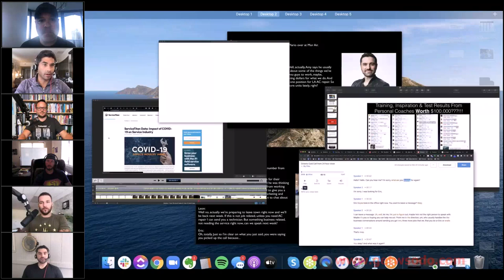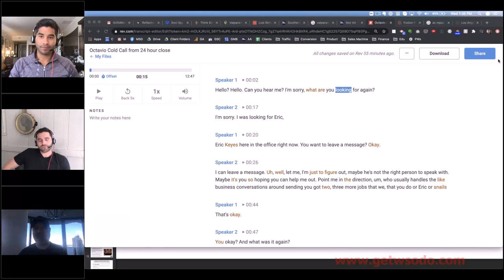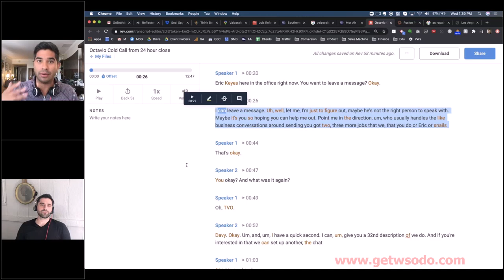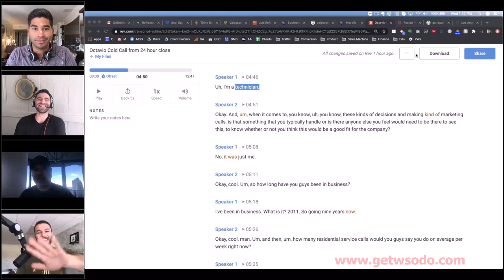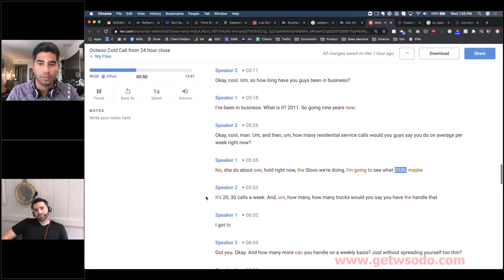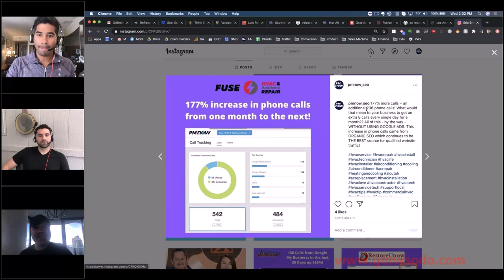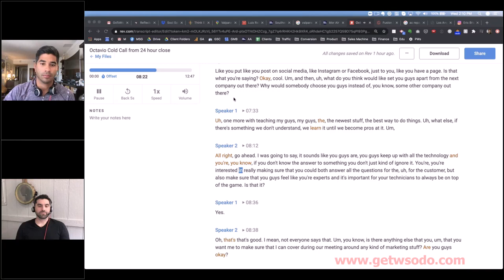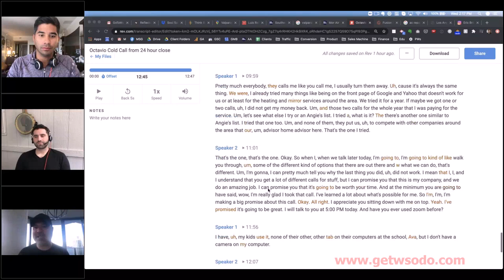03-Octavio Set - Commentary